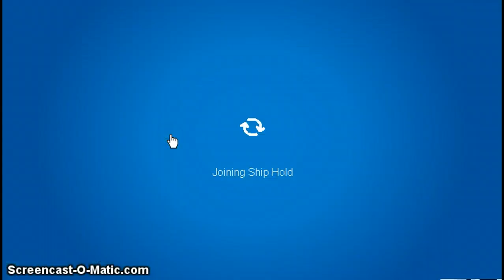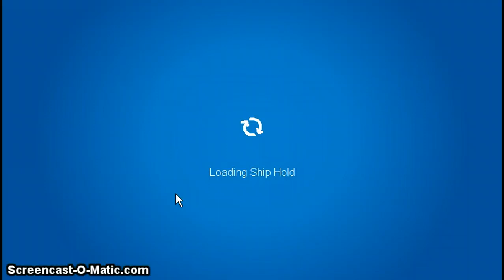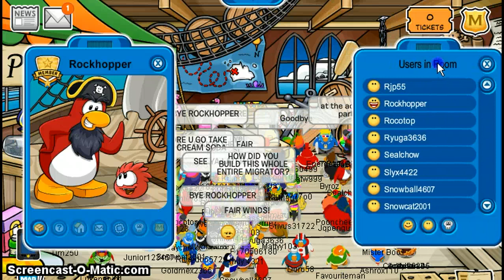Meeting Rockhopper The Fair 2011 (for the sixth time)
i met rh again for the 6th time